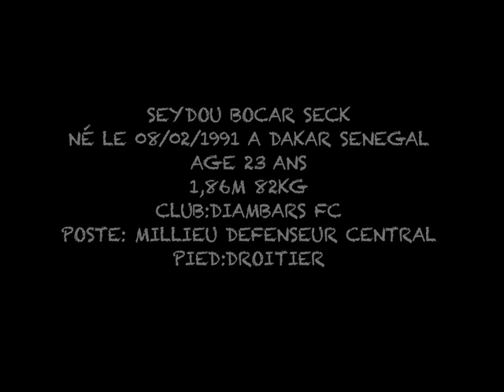fiche joueur Seydou Bocar Seck saison 2013- 2014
Revivez les meilleurs moments de Diambars FC en vidéo.

Ligue 1 LSFP - Saison 2013/2014